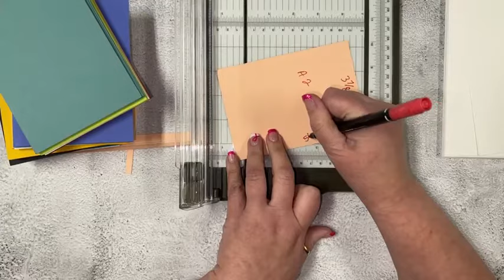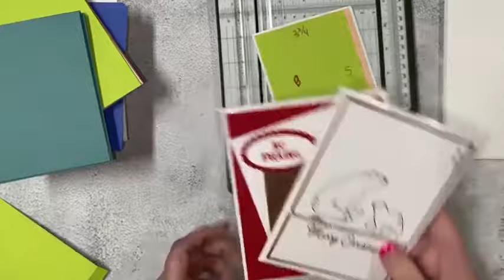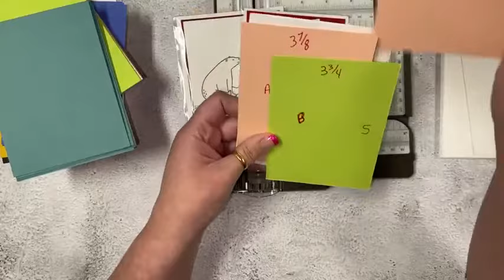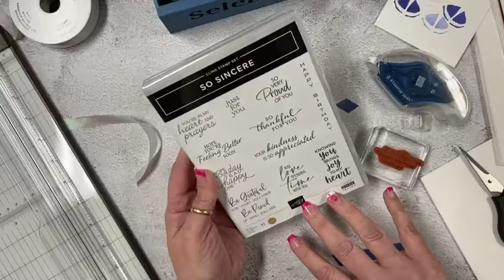Stamping 101 - Cardmaking for beginners, How to cut your card stock, Making a template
Stamp Out Breast Cancer
This weeks stamp club and
Stamping 101